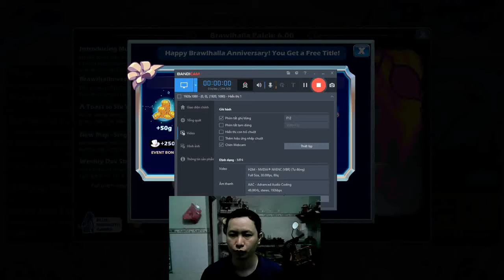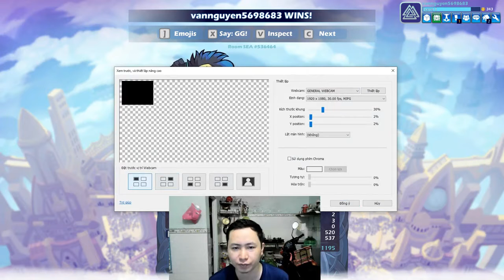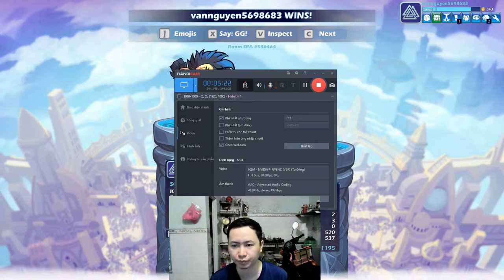399 amazing game Brawlhalla auto win part 400 - Linh Linh